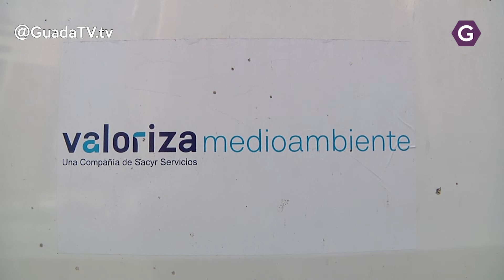En un mes se limpiarán 3.000 m2 de grafitis en Guadalajara